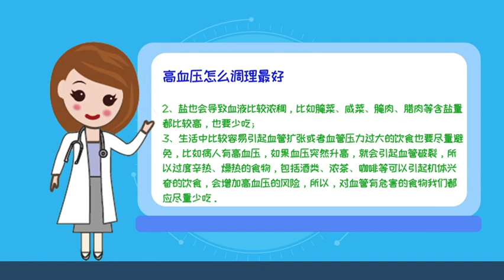来这里→专家告诉你高血压生活中怎么调理最好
高血压通过控制饮食、少吃油腻食物、少吃盐、少吃辛热、燥热的食物调理较好。
血液成分过于浓稠、血管的收缩压力过大等都会导致血压升高，具体影响因素主要有：
1、饮食过量，尤其是油腻食物，包括肥肉、内脏等食用过多都会导致血液浓稠，引起高血压，应该予以禁忌；
2、盐也会导致血液比较浓稠，比如腌菜、咸菜、腌肉、腊肉等含盐量都比较高，也要少吃；
3、生活中比较容易引起血管扩张或者血管压力过大的饮食也要尽量避免，比如病人有高血压，如果血压突然升高，就会引起血管破裂，所以过度辛热、燥热的食物，包括酒类、浓茶、咖啡等可以引起机体兴奋的饮食，会增加高血压的风险，所以，对血管有危害的食物我们都应尽量少吃。